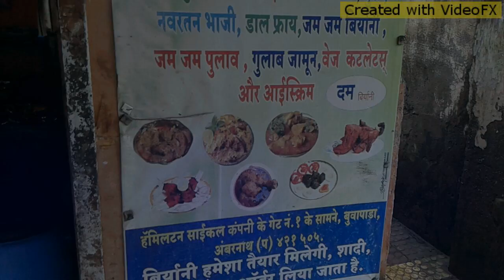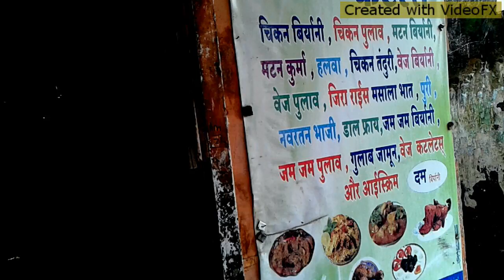Ambernath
xxx. Created by VideoFX for Android.